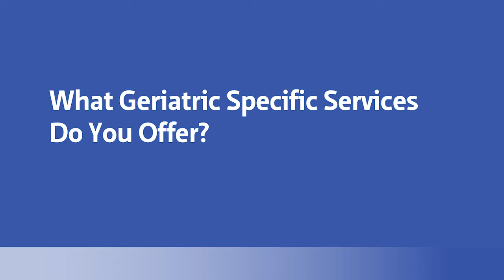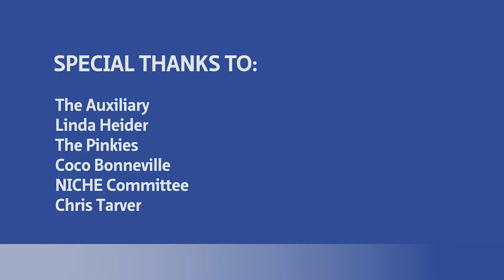NICHE | El Camino Health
NICHE encourages us to approach patient care in the context of the patient, family and community.